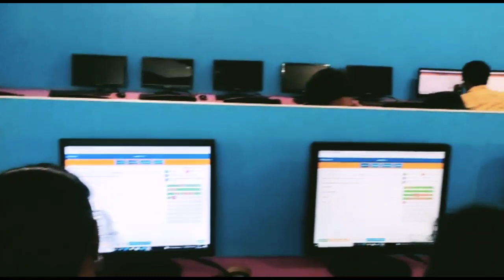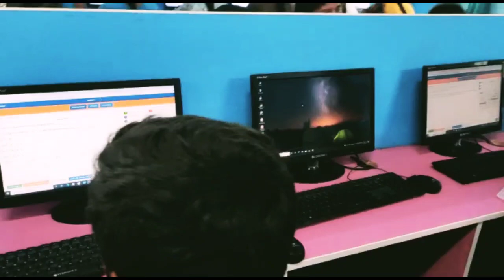Interview | 27 students got job outoff 44